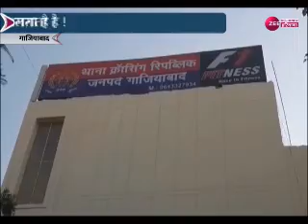Ghaziabad : लिफ्ट में फंसी छोटी बच्चियां, सोसायटी के पदाधिकारियों पर केस दर्ज | Latest Updates